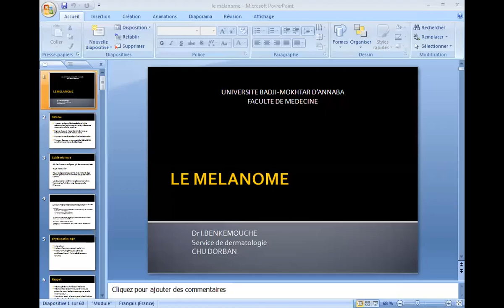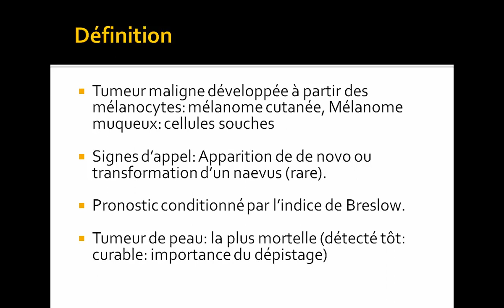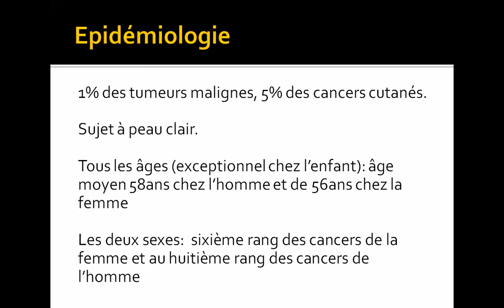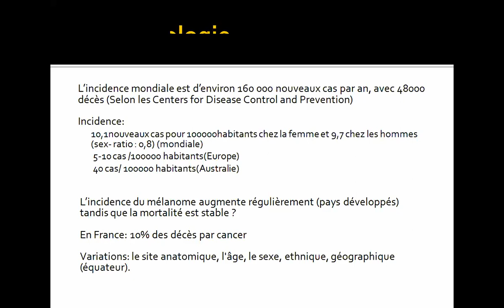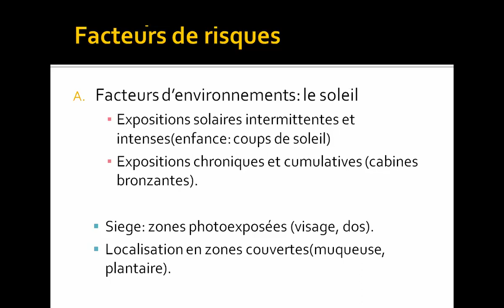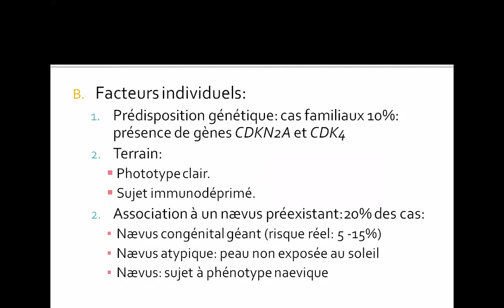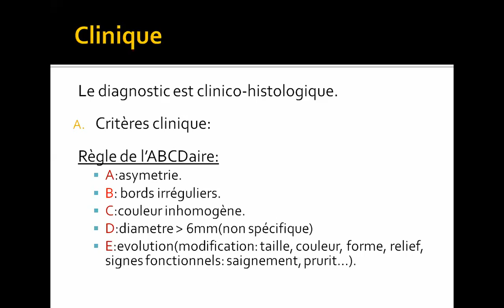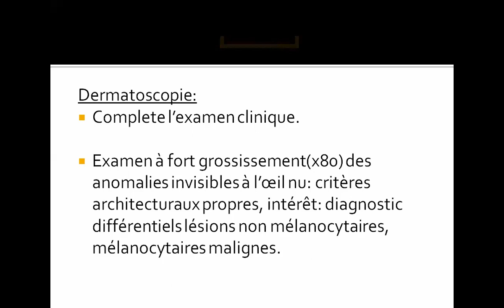mélanome - partie 1